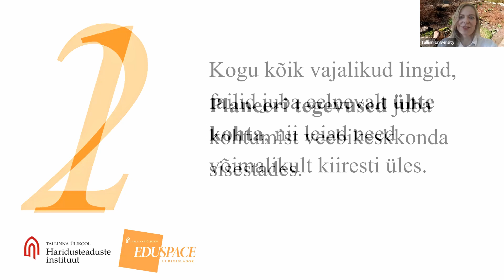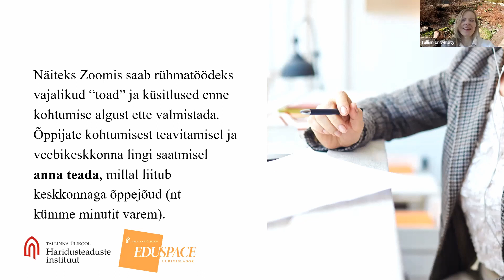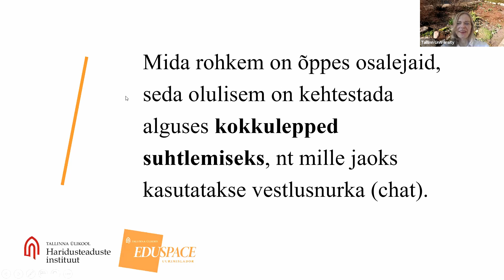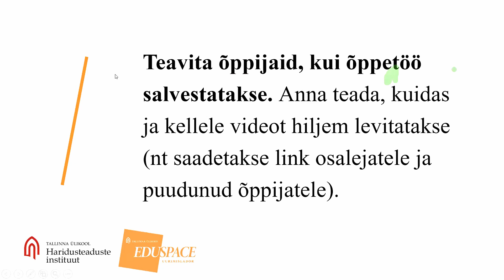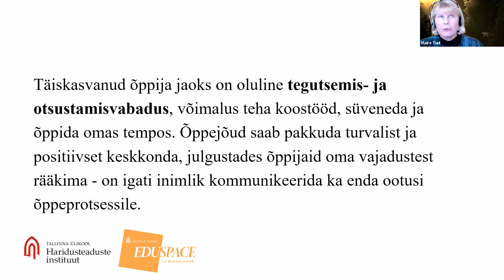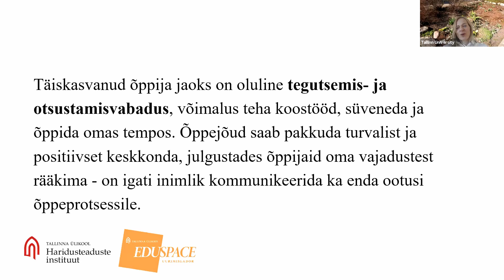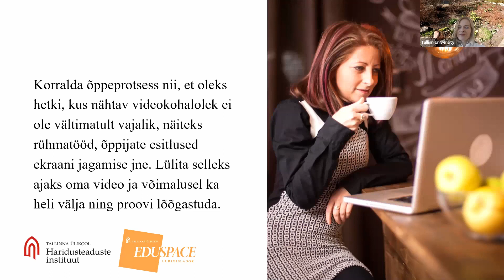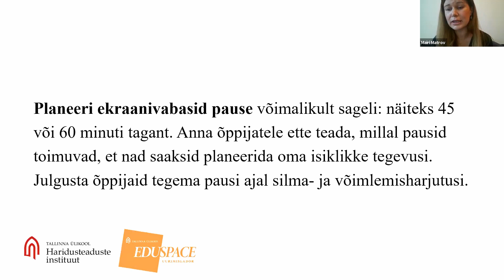08.04.2020 Veebipõhise kontaktõppe ABC 1/10